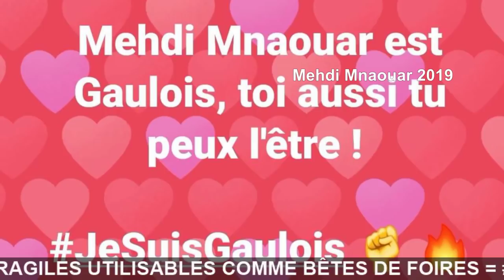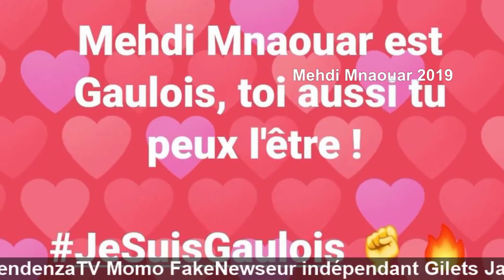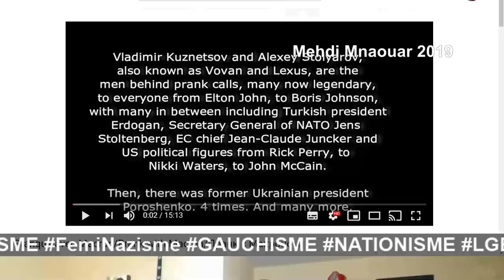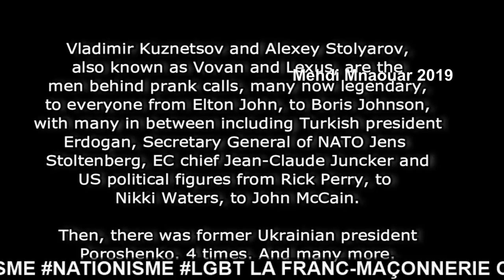MMTV 📺 25/04/19 Partie 1 = 3ème Discours de MACRON : LA FRANC-MAÇONNERIE ⚠ A ENCORE GAGNÉ ! ==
MMTV 📺 25/04/19 (Partie 1)

= 3ème Discours de MACRON : LA FRANC-MAÇONNERIE ⚠ A ENCORE GAGNÉ ! ==

RIC ?? 😅 == 🎅🐑RÉVEILLEZ-VOUS 🐑